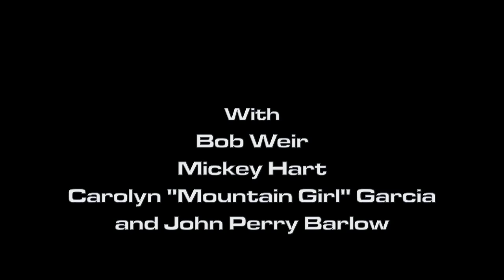Carolyn Garcia talks about Rex Grantees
Carolyn Garcia talks about Rex Foundation at TRI Studios